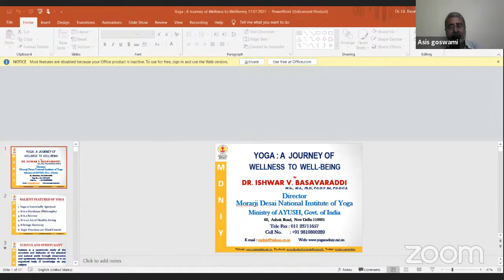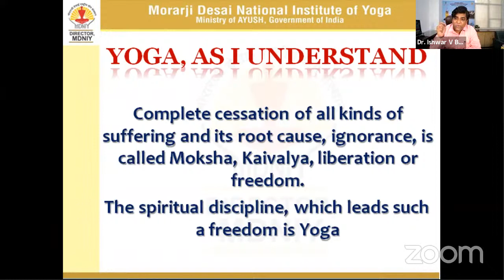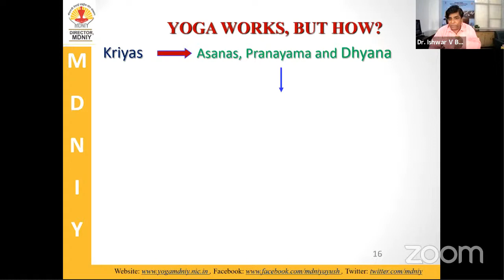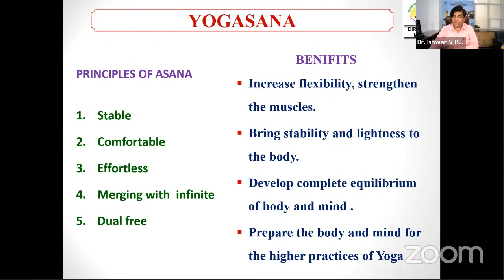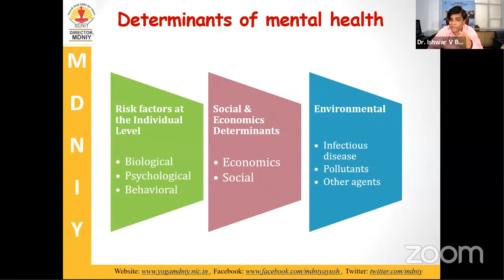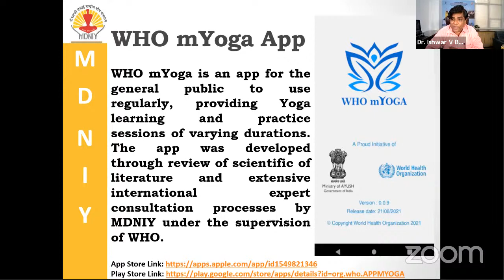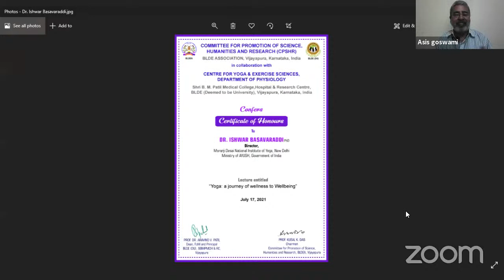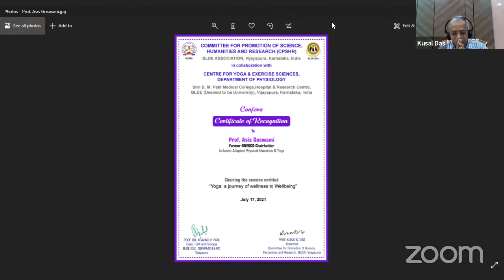Distinguished lecture by Dr.Ishwar Basavaraddi- Director, MDNIY, Ministry of AYUSH, GOI